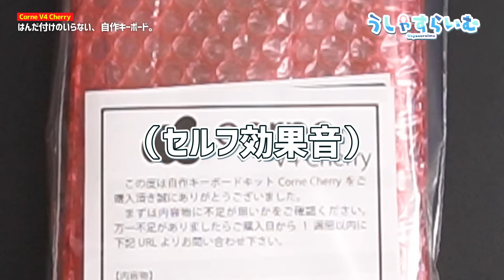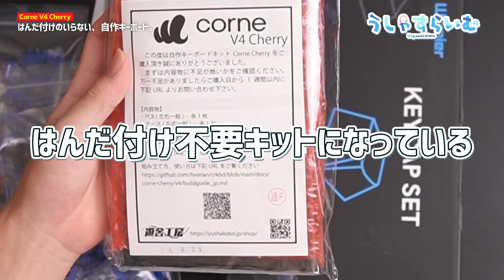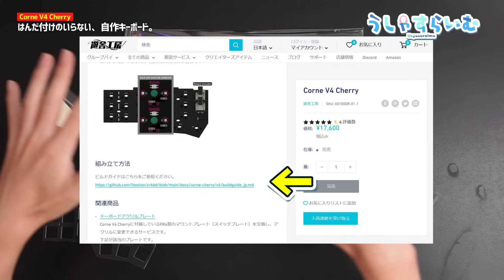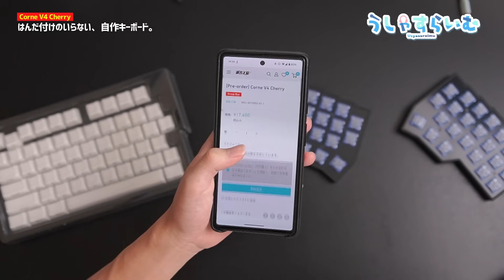はんだ付けを一切しない自作キーボード「 Corne V4 Cherry 」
今回は組み立て編です

________________　✅今回登場したアイテム✅　________________

✔️Kailh Deep Sea Silent Box Switch Islet（キースイッチ）

✔️Womier クリスタルクリアキーキャップ（キーキャップ）

✔️TRRS メタルケーブル 0.8mm

✔️Glorious Premium Switch Puller（スイッチを引き抜くアイテム）

⏩変態すぎる「 分割型・40％配列 」キーボード、実は史上最高アイテムだった。

⏩視聴者さんの「 愛用キーボード 」を募集したら、沼の深すぎるアイテムしか集まらなかった件。

_______________　✅「うしゃすらいむ【メンバーシップ】」開設！✅　_______________

「メンバー限定のDiscordサーバー」に参加することができたり、「メンバー限定の動画」が視聴できたりと、メンバー登録してくださったアナタのための特典をご用意しております！
ぜひ、ご支援いただけるとうれしいです🤗

________________　✅各種リンク✅　________________

⏩撮影・収録機材まとめ

⏩マシュマロ（質問、相談、メッセージ等々...なんでもどうぞ！）

0:00 自作キーボードを組み立てます
0:26 Corne V4 Cherryとは？
1:47 今回用意したパーツたち
4:48 開封
6:17 PCBを取り出す
7:44 キースイッチを装着する
11:56 動作確認
13:24 本体ケースを取り付ける
18:33 ラバークッションを取り付ける
19:39 キーキャップを取り付ける
21:08 接続してみよう
23:42 Tentingができるようにする
28:28 今回のまとめ

________________　✅使用音源✅　________________

🎵冒頭：わくわくクッキングタイム的なBGM / タカオマサキ
🎵OP：Moonlight / D’elf
🎵ED：Raspberry Adventure / IchinoseSound

（素敵な楽曲をいつもありがとうございます！）

________________　✅その他記載事項✅　________________

うしゃすらいむ【ガジェット紹介】は、Amazon.co.jpを宣伝しリンクすることによってサイトが紹介料を獲得できる手段を提供することを目的に設定されたアフィリエイトプログラムである、Amazonアソシエイト・プログラムの参加者です。